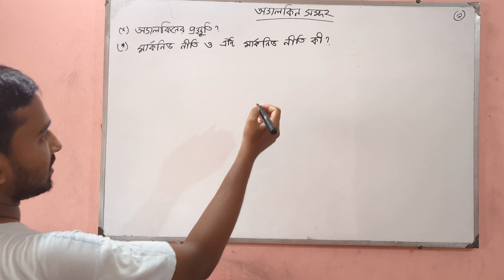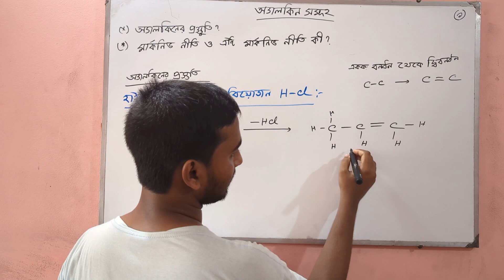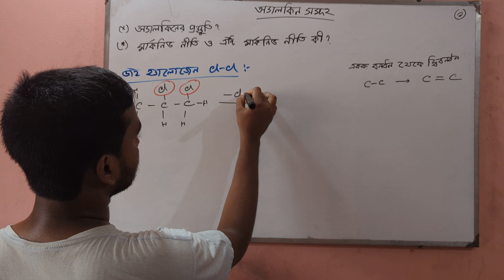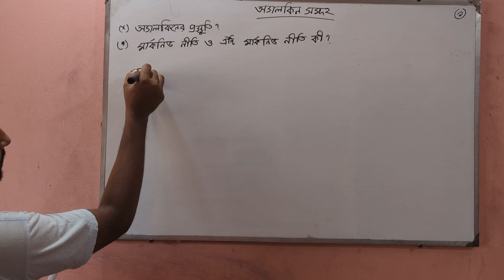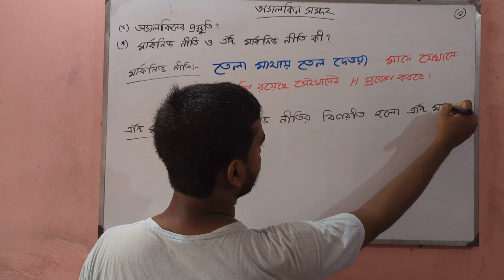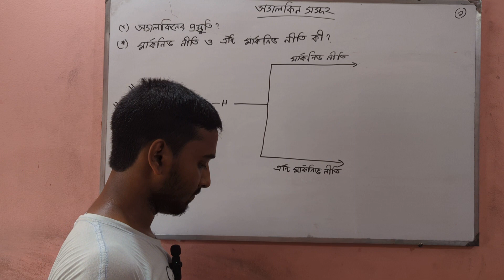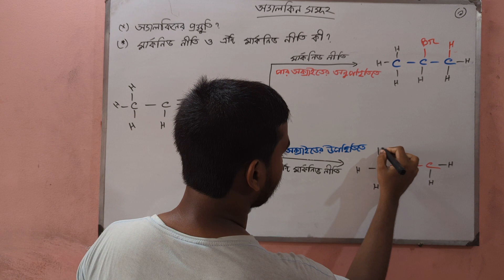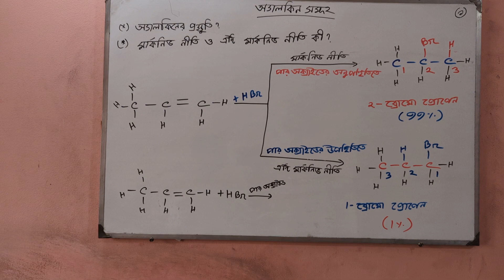BSC(Honours)1st year ||রসায়ন মেজর Organic Chemistry (অ্যালকিনসমূহ )লেকচার-১